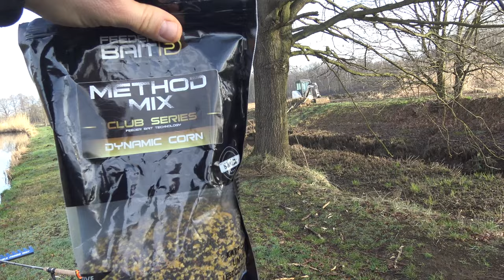Marcowe Rozpoznanie Łowiska MFP czyli Method Feeder Pstrążna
Na rozpoczęcie sezonu wybraliśmy niedawno otworzone łowisko Method Feeder Pstrążna czyli w skrócie MFP, przyjeżdżając tam nie wiedzieliśmy czego możemy się spodziewać tym bardziej że był to dopiero początek marca ale jak się po chwili okazało było warto ale to już zobaczycie na filmie.